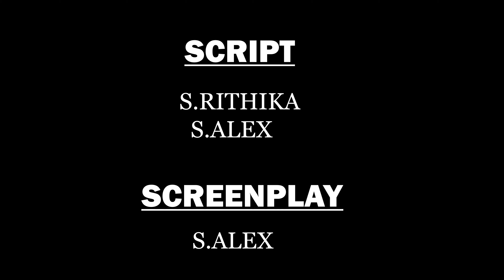FOOD🍚🍣🍔DEPARTMENT🎞️🎥 IN FILM😱🥺 INDUSTRY IN TAMIL